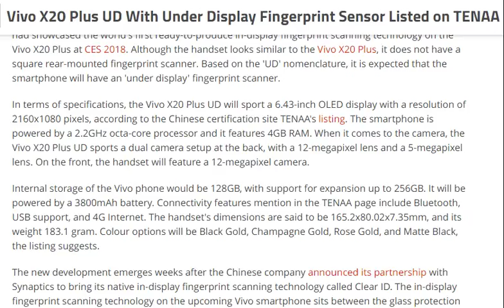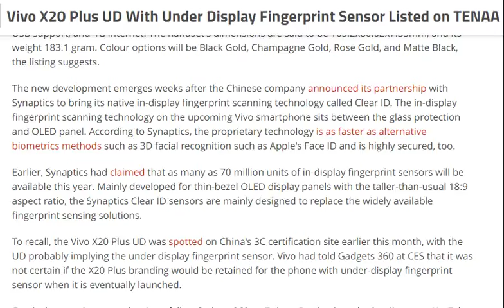tech news:Vivo X20 Plus UD With Under Display Fingerprint Sensor Listed on TENAA